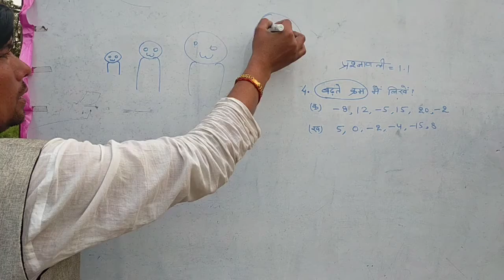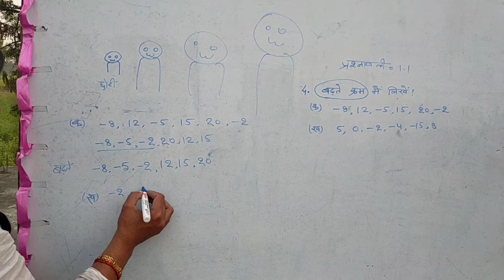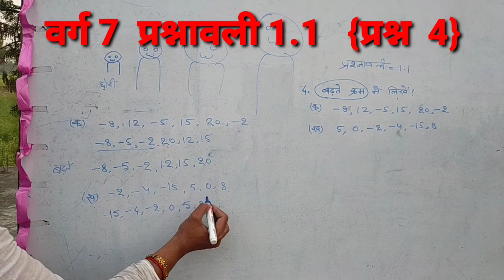वर्ग 7 {👍 प्रश्नावली 1.1 का प्रश्न 4 नम्बर}